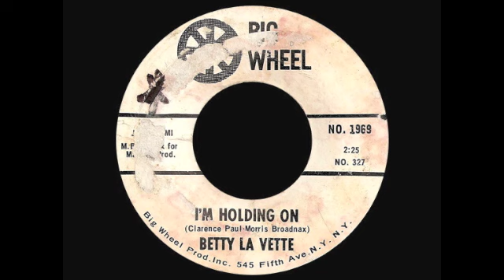Betty La Vette - I'm Holding On